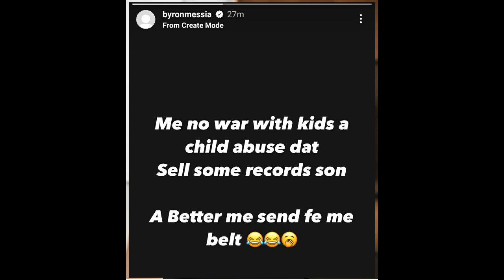TeeJay Drop Diss Song| Byron Messia Repond & Diss Him Wicked|Alkaline Nw Put Against Byron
TeeJay Warning
TeeJay Diss Song For Byron Messia
Byron Messia Talibans
Alkaline Afterall